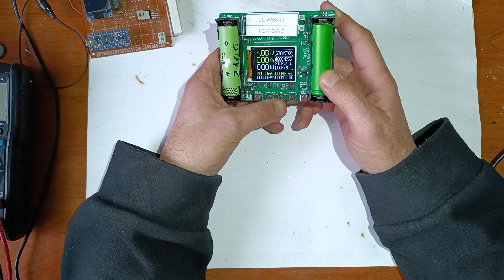Diy Or Buy 18650 Battery Tester?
you can see the + and _- of each one.